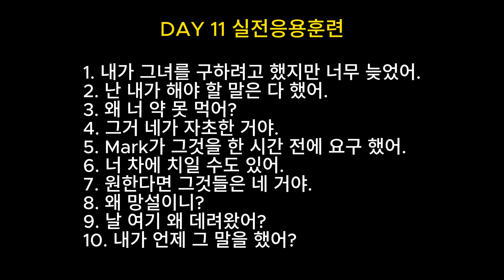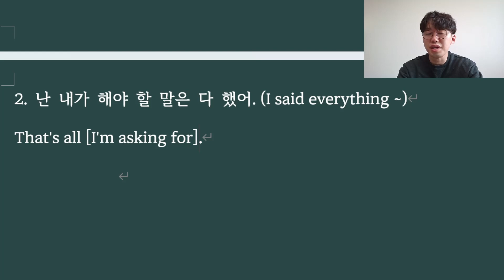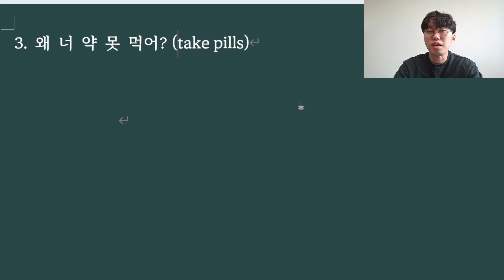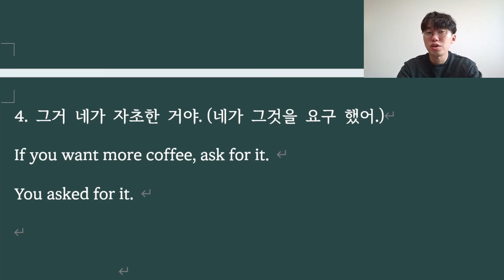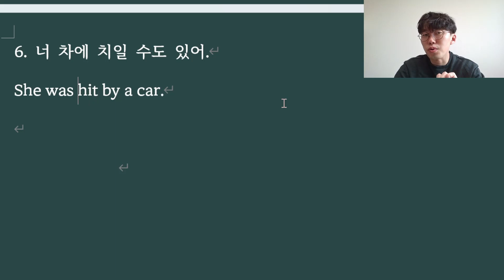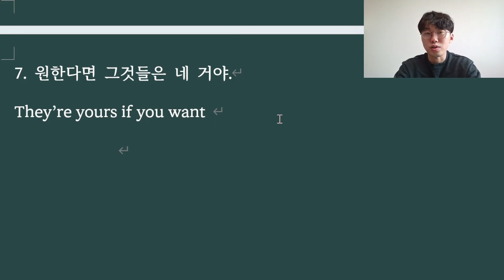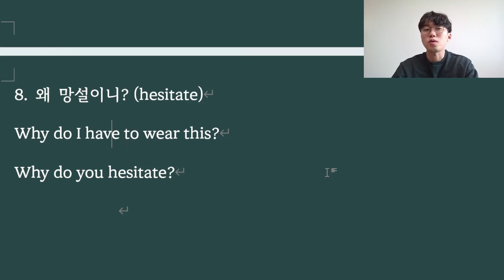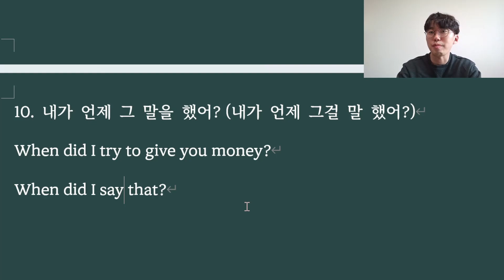#11-3 매일 10문장 만드는 연습 DAY 11 실전 응용 훈련 20일 영어습관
📌노마쌤에게 질문하기
카카오톡 nomar519